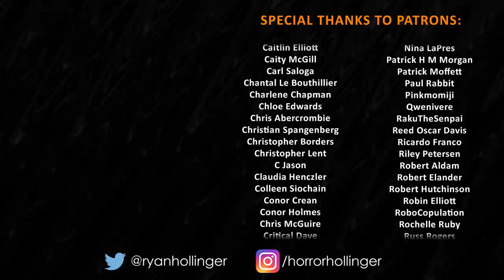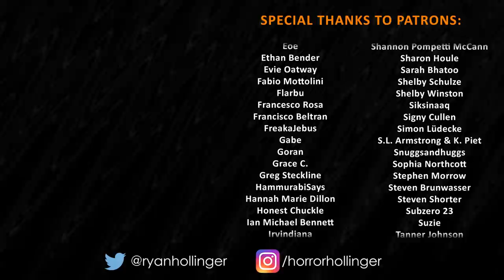The Haunting Meaning of I AM LEGEND